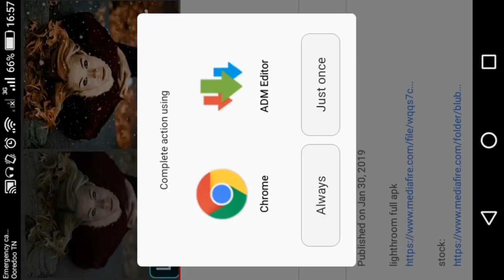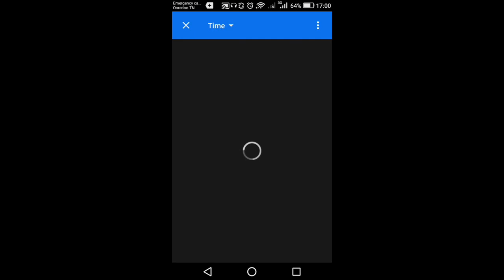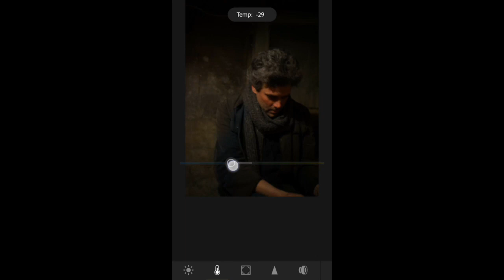تحميل تطبيق لايتروم lighthroom النسخة الاصلية